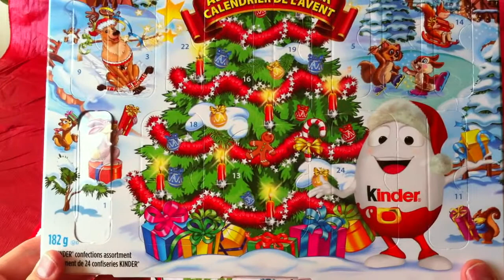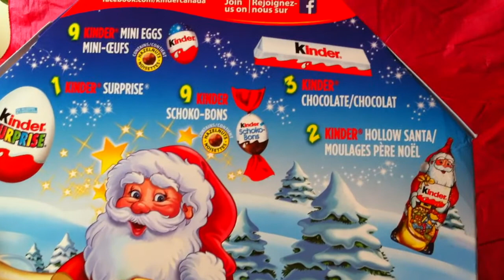Day 3 Kinder Surprise Egg Advent Calendar Surprise Toys December 3rd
It's December 3rd, the third day for opening the Christmas Kinder surprise advent calendar boys and girls. Will we get a Kinder surprise toy or will we get a surprise chocolate instead. Take a look and find out in today's video titled: Day 3 2014 Kinder Surprise Egg Advent Calendar Surprise Toys December 3rd.

A countdown advent calendar is a Christmas calendar that goes from December 1st up until December 24th or Christmas eve inclusively. Each day, representing the date of the day in December, boys and girls get to open up a window on the advent calendar. So today being December 1st we open up the window with the number 1 on it.

In this interactive advent calendar we'll either get a Kinder chocolate which is made by Ferrero Rocher an Italian chocolate maker or we'll get a Kinder surprise egg. Inside the Christmas chocolate surprise egg will be a toy that we can make to enjoy over the Holidays. So if you've ever asked yourself, 'what is an advent calendar', now you know.

Jabu and Lani might consider the Kinder advent calendars one of the best advent calendars out there. I mean, who doesn't like chocolate and toys. A perfect combo! Unfortunately, you don't get Kinder eggs in this Kinder advent calendar, just one surprise Kinder egg not several.

The Christmas countdown calendar or advent calendar was started to celebrate the countdown to Christmas. Specifically, advent calendars get their name from the word advent which comes from the Latin word 'adventus' or 'coming'. It is the religious season observed by many Christian churches as an exciting and expectant time waiting for the nativity of Jesus at Christmas.

However, Jabulani's Playhouse is non-denominational and a non-religious YouTube channel, where we welcome everyone to enjoy the Holiday Season with or without Christmas countdown calendars. All the Christmas calendars celebrated here are secular, including this advent calendar for kids.

'Jabulani's Playhouse' theme intro song © Jabulani's Playhouse.